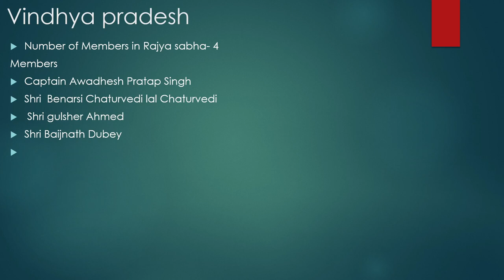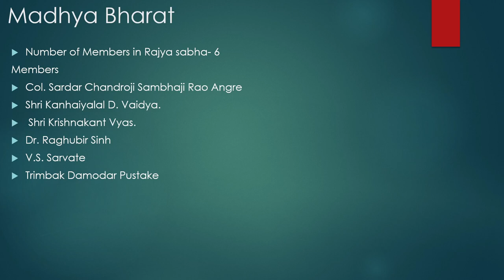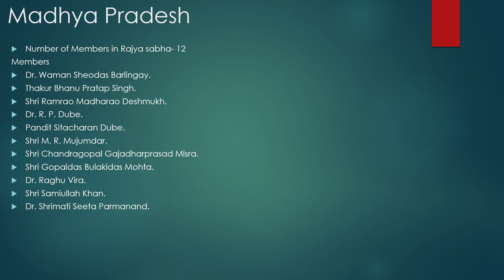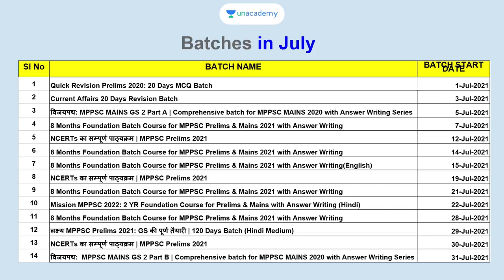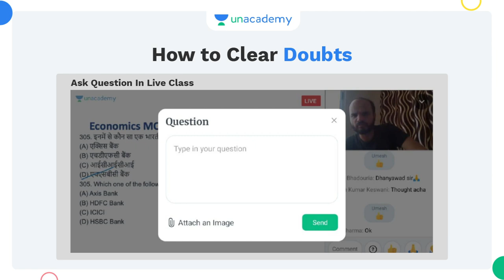First Rajya Sabha members from Madhya Pradesh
This lesson starts with a discussion on first Rajya Sabha members from Madhya Pradesh. In this lesson, Pavan Choudhary shares his various preparation strategies along with examples that will help you to crack the exam.
List of Members
Bhopal State
Number of Members in Rajya sabha- 1
First and Last Member- Shri Bheron Prashad
Vindhya pradesh
Number of Members in Rajya sabha- 4
Members
Captain Awadhesh Pratap Singh
Shri  Benarsi Chaturvedi lal Chaturvedi
 Shri gulsher Ahmed
Shri Baijnath Dubey

Madhya Bharat
Number of Members in Rajya sabha- 6
Members
Col. Sardar Chandroji Sambhaji Rao Angre
Shri Kanhaiyalal D. Vaidya.
 Shri Krishnakant Vyas.
Dr. Raghubir Sinh
V.S. Sarvate
Trimbak Damodar Pustake

Unacademy Subscription Benefits:
1. Learn from your favorite teacher
2. Dedicated DOUBT sessions
3. One Subscription, Unlimited Access
4. Real-time interaction with Teachers
5. You can ask doubts in the live class
6. Limited students
7. Download the videos & watch offline